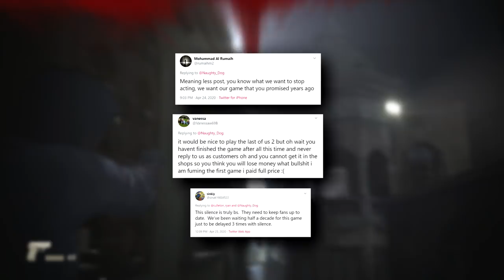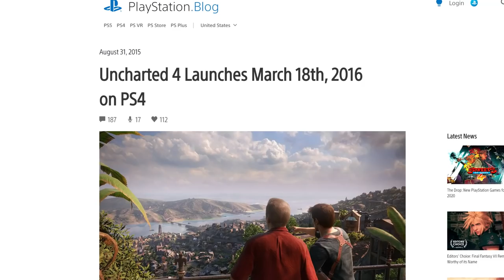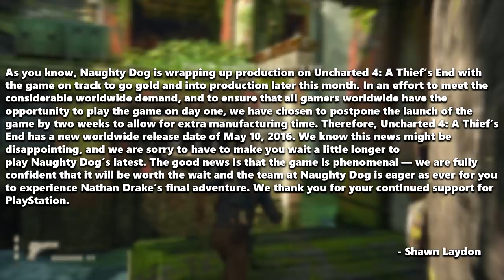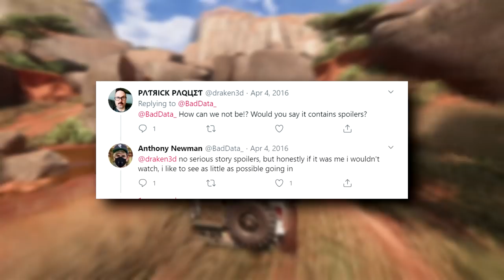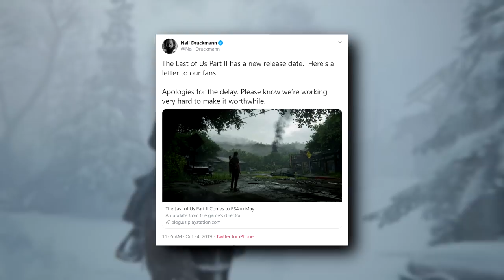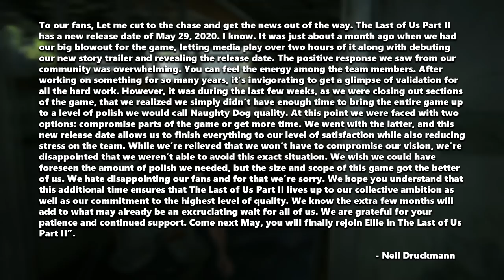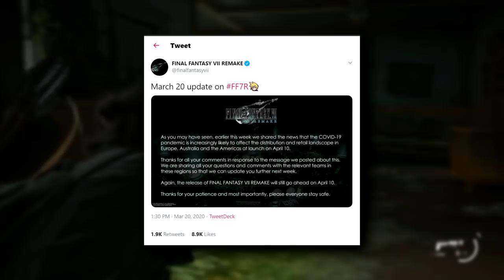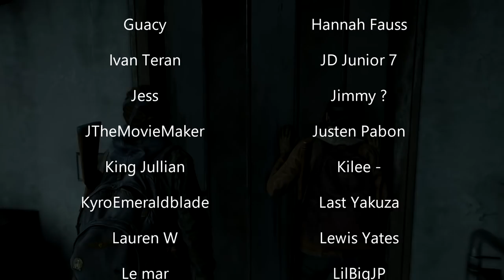Naughty Dog's Marketing - an In-Depth Analysis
The Last of Us Part II is arguably the most highly anticipated game of 2020.  Fans around the world can't wait to get hands on, and are antsy to get even the smallest drop of news in regards to the game. Naughty Dog has had a very unique approach when it comes to their marketing though. One that's much more conservative than what we have become accustomed to. Today I wanna dig into the past of Uncharted 4: A Thief's End marketing and communications, and see how it compares to The Last of Us Part II today.

PSN: tajae